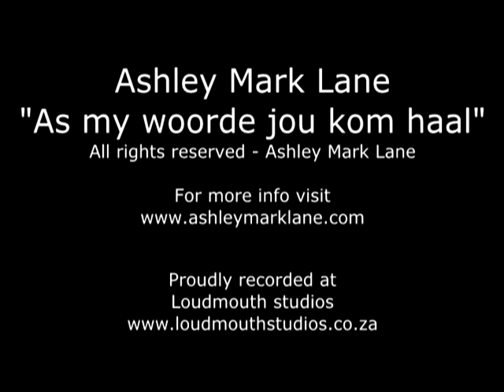Ashley Mark Lane - As my woorde jou kom haal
Song details:
Artist: Ashley Mark Lane
Title: As my woorde jou kom haal
Album: Always a part of me
Written by: Ashley Mark Lane

All rights to the material contained in this slide show reserved by Ashley Mark Lane
Copyright reserved AML 2012